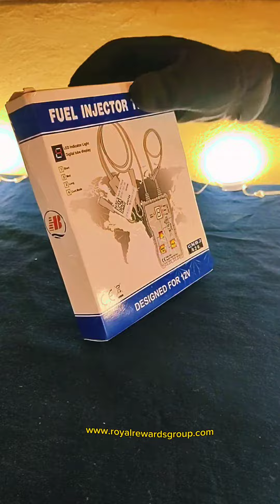Abriendo Paquetes de Devoluciones de Amazon 👀 Parte 4 en Royal Rewards 👑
¿Quieres iniciar tu propio negocio, pero no sabes cómo?💰¡Tenemos la solución para ti! Con nuestros lotes de saldos, podrás obtener una gran variedad de productos de calidad a precios increíbles y lo mejor con una inversión inicial mínima. ¿Qué esperas para convertirte en un emprendedor exitoso? 💼